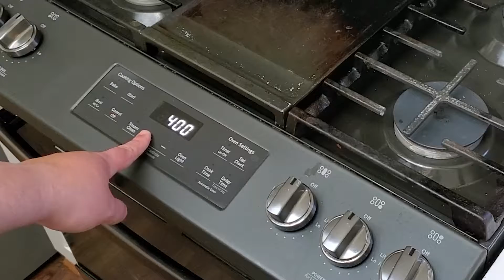Bacon Jam Burger - Upscale Ground Beef Recipe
This delicious puff pastry burger is great for a tasty meal that won't break the bank! Sweet, salty bacon jam complements Waggoner Meat Co. 28 day aged ground beef perfectly!